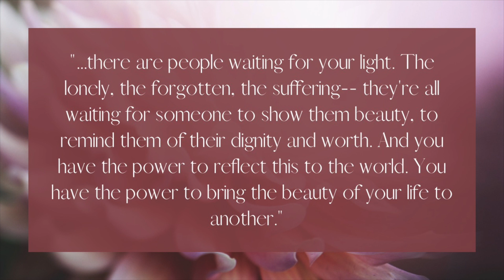The Other Side Of Beauty By Leah Darrow || Our Honest Review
Today we're reviewing "The Other Side of Beauty" by Catholic author and speaker Leah Darrow. There are tons of books out there for Catholic women with helpful hints for embracing true beauty and living a more virtuous life (and we've read quite a few...), so how does this one compare? Is it worth reading with your Catholic teens and young adults? Let's take a look at the other side of beauty today... join us for our honest review!

The Other Side of Beauty (nonaffiliate link):